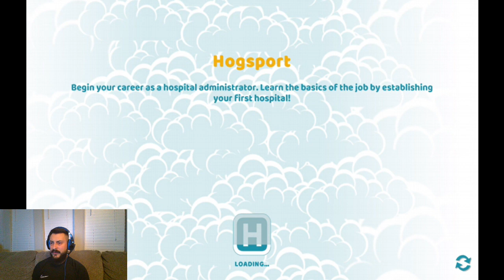Corona Virus made my buy a Hospital? Two Point Hospital Stream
The illnesses are strange in this game? Is my head a light bulb now?